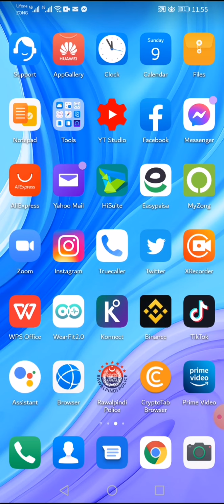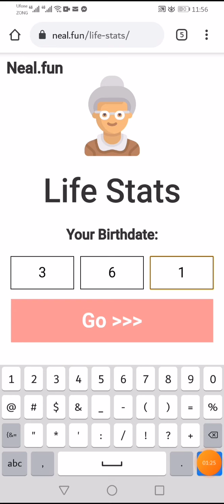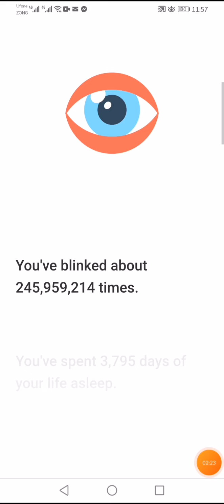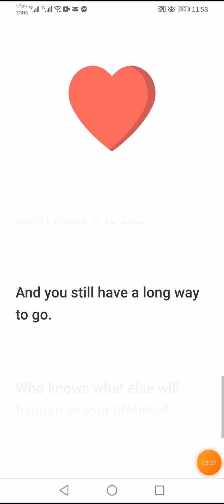گوگل ٹرکس اور ٹپس - حیرت انگیز اور مفید گوگل ٹپس ٹرکس | گوگل پوشیدہ خصوصیات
google tricks and tips - 2021 google tips and tricks.
these are 12 useful google search tips and tricks that you should be using.
google tricks and tips - google tips tricks & hidden features | you need to try!